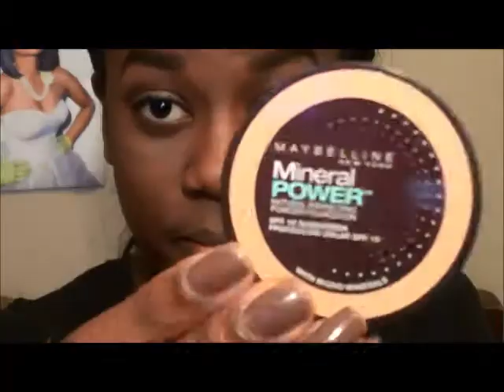Natural Highlight & Contour for Spring 2014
Sorry for the lack of videos!

Personnel- @dalji_imara
Makeup- @dimaramua
Have questions ? Leave them in the description box below !